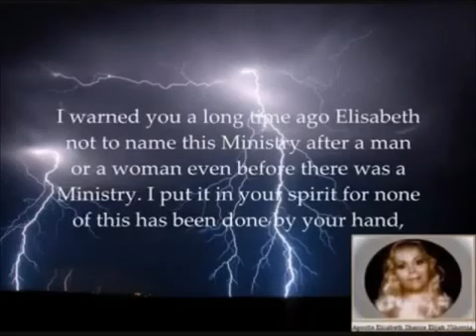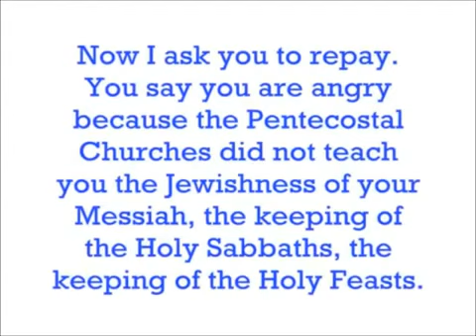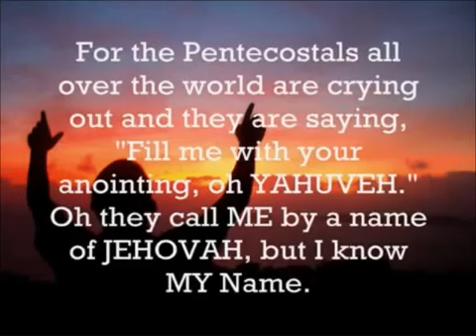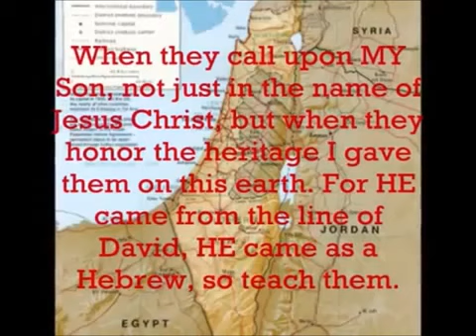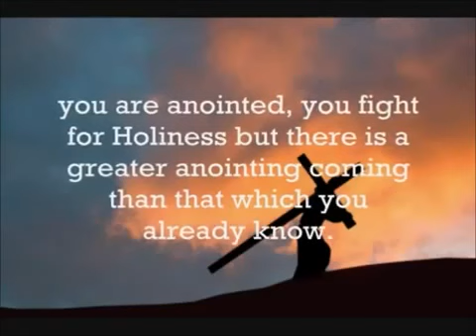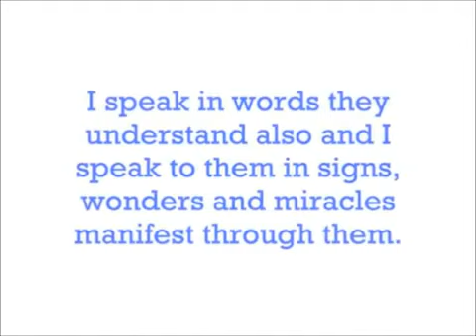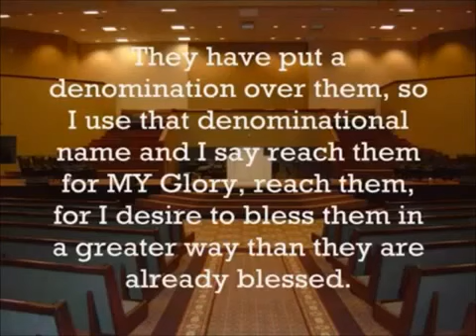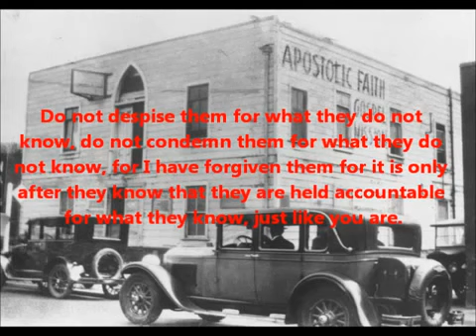GOD YAHUVEH IS RELEASING HIS HOLY SPIRIT POWER OF PENTECOST FOR THOSE WHO ARE OBEDIENT Prophecy 77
Amightywind and Almightywind Ministry we are a Messianic Jewish Pentecostal Ministry reaching souls for the True Gospel of YAHUSHUA Ha MASHIACH/JESUS CHRIST in over 25 languages worldwide.
Mirrored video originally uploaded by YTForYAHUSHUA
(thanks)

Prophecy 77 - Behold, I, YAHUVEH, Send You Forth
With a New Anointing to the Pentecostal Churches
for Those Who Will Believe and Receive! - Given to Prophet Elisabeth Elijah on December 26, 2004, Released January 7, 2005

"Teach them MY Daughter, teach them. You have a burden for the Pentecostals for I saved you in a Pentecostal Church. I anointed you in a Pentecostal Church. I filled you with MY precious RUACH ha KODESH where you received the Holy Tongues that is where I gave you the desire to serve ME all the days of your life. Now I ask you to repay. You say you are angry because the Pentecostal Churches did not teach you the Jewishness of your Messiah, the keeping of the Holy Sabbaths, the keeping of the Holy Feasts. Then you teach them. This is why I sent you forth to this land, to this State, to where you said you did not want to go. But I tell you that an anointing is coming greater than any of the other Azusa's for I sent you forth to the Pentecostal Churches, for how can they obey what they do not know. Thus far you have only said you are Messianic Jewish, so the Pentecostals barely come except those that I send one by one.

Now I send you forth, this is the New Birth. I send you forth to teach them, I send you forth to anoint them, I send you forth into the Pentecostal Churches where you said. "I am not going into a Sunday Church anymore." Oh, but now is the time and now is the season I send you forth with an anointing like you have never known before so they will not have any excuse when they stand before ME and say, "No one told me." For I know their hearts, I know the hearts of those that truly worship and praise ME, they are as your heart and they say, "No one told us." So I send you forth to tell them."

tags: AMIGHTYWIND.COM ALMIGHTYWIND.COM GOD LORD YAHUVEH YAHWEH HaShem ADONAI ELOHIM YAHUSHUA YAHSHUA ha MASHIACH Jesus Christ Yeshua Messiah RUACH ha KODESH HOLY SPIRIT Apostle Prophet Elisabeth Elijah yahsladynred speaking in tongues Hebrew Messianic Jewish Pentecostal End Time Times Ministry Prophecies Prophecy 77 Church Wildfire Anointing Living Water Sabbath Shabbat Torah Bible Judaism